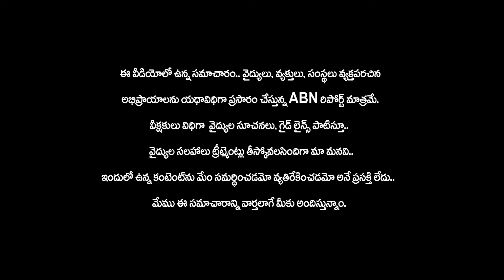మద్యంతో మీ అందం రెట్టింపు | Double Your Beauty with Alcohol | ABN